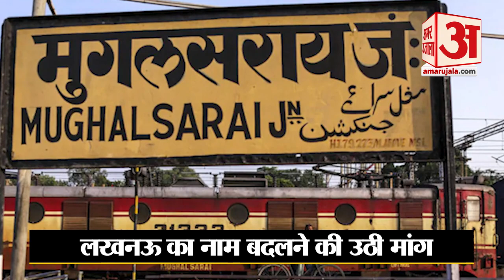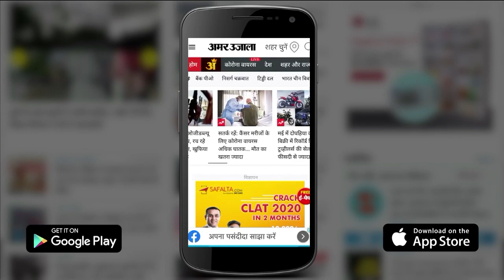रक्षा मंत्री Rajnath Singh के सामने लखनऊ का नाम बदलने की उठी मांग | Lucknow To Lakhanpuri | UP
सूबे में योगी सरकार बनने के बाद से जिलों, शहरों, गलियों, चौराहों के नाम बदलने का सिलसिला जारी है। वो तो ठीक है लेकिन सूबे की राजधानी लखनऊ के नाम को बदलने की भी मांग उठने लगी है। यो मांग रक्षा मंत्री राजनाथ सिंह से सामने रखी गई है।